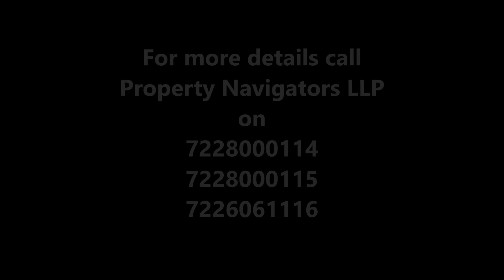My Movie Parishram Tower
Spacious 3 BHK Highrise Apartment available on Sale @ Naranpura, Ahmedabad, Gujarat. Main road touch project with just walking distance from Derasar & Jain Upashray.

Project Name- Parishram Tower
Size- 155 Sq. Yards
Parking- 1 Allotted
Floor- Lower
Status- Furnished
Rate- Rs. 90 Lacs
Extra Charges- Stampduty, Registration & Transfer

For more details & visit, contact Property Navigators LLP on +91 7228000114, 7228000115 & 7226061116